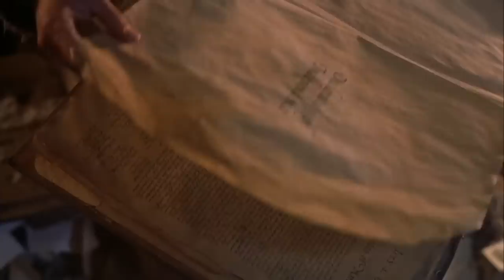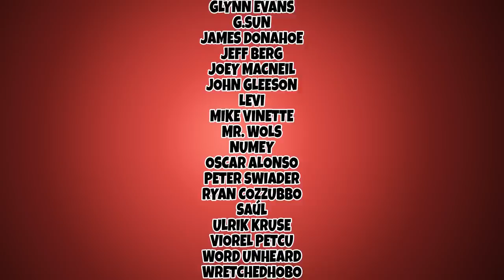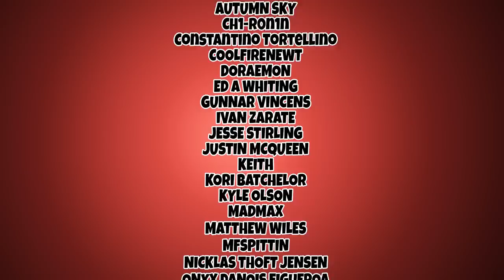The REAL Scientology Story! - Battlefield Earth (2000)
MAN ANIMALS?!

Starring: John Travolta, Forest Whitaker, Barry Pepper,
Director: Roger Christian,
Writer: THE TRUTH! Or Corey Mandell and L. Ron Hubbard,